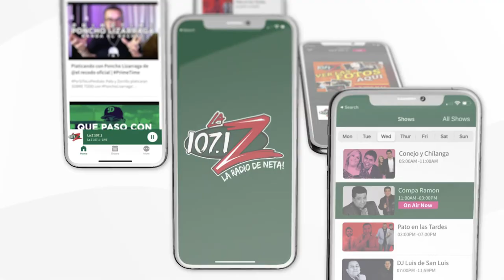FaceToFaceVIP con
LaRadioDeNeta: Conejo y Chuntillo platican con Adal Loreto en este FaceToFaceVIP!